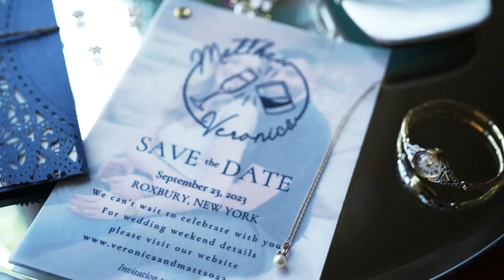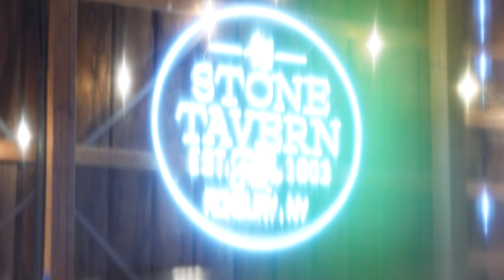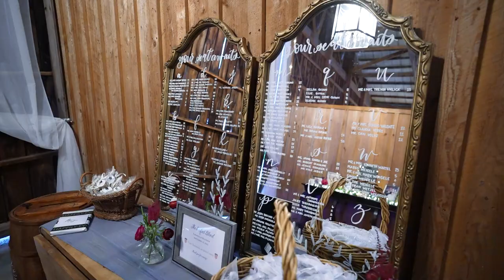Stone Tavern Farm Wedding of Veronica & Matthew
This is Wedding Video Highlights created for Veronica & Matthew, whose Ceremony and Reception were held at Stone Tavern Farm in Roxbury, NY.
The video was captured by 1 wedding videographer. This video was captured and edited by New Jersey leading Wedding Photography & Wedding Cinematography Studio – New Jersey Videography.

Offices - North Brunswick, NJ | Saddle Brook, NJ | Hoboken, NJ.